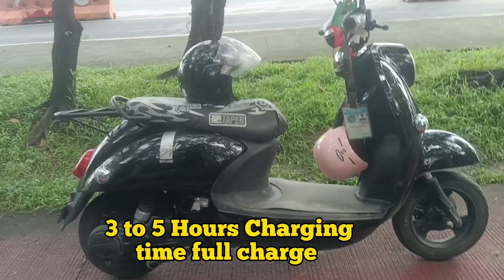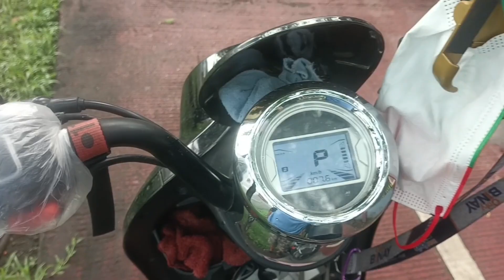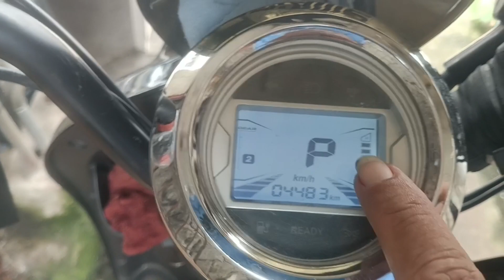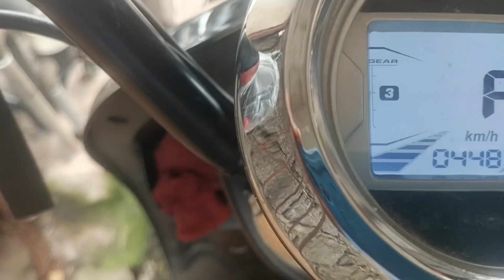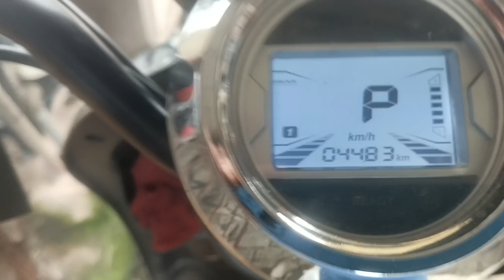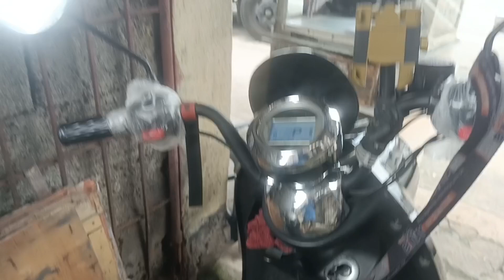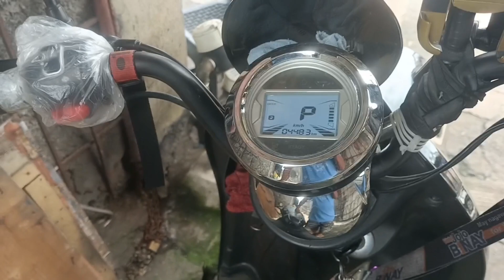1 Year na Ang Buddy ko. Sana tumagal pang magamit.